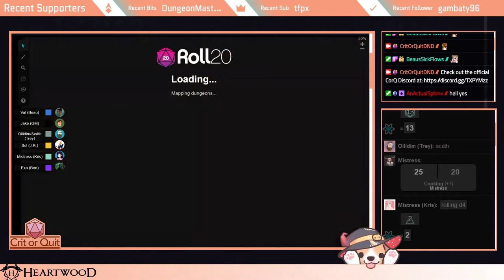Wildemount Campaign | Ep. 35 - Where There's a Will, There's a Fey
The party continues their way towards the Fey Wild.

Thank you to everyone who worked on the Explorer's Guide to Wildemount so we would have the opportunity to play this setting!